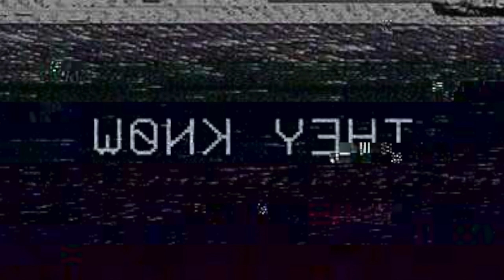THEY KNOW "THE MIXTAPE" 2024